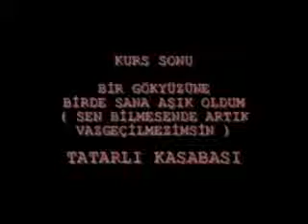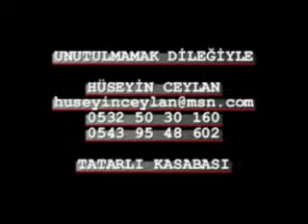TaTaRLI Yamaç Paraşütü 3